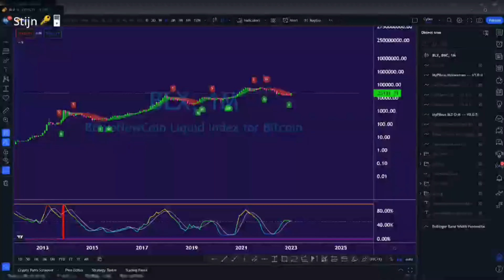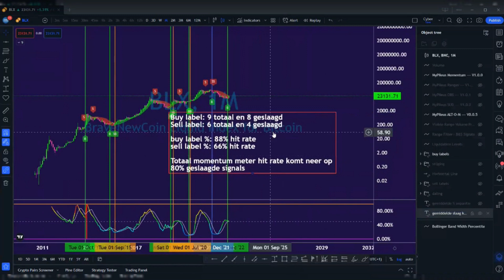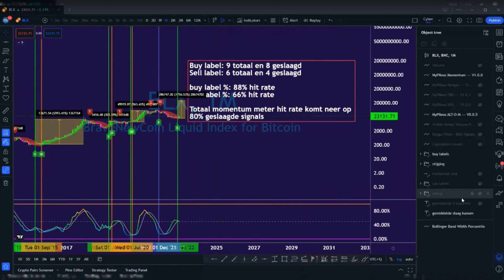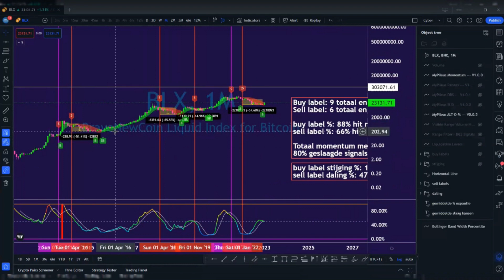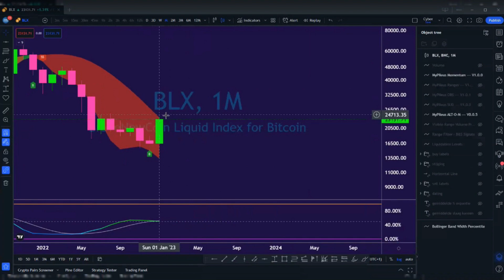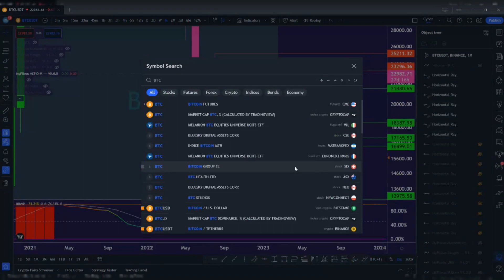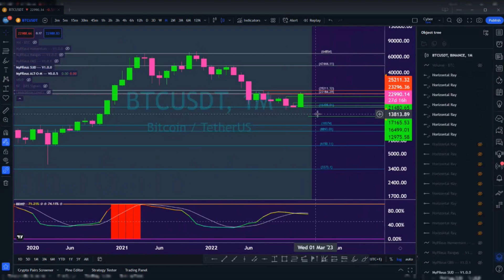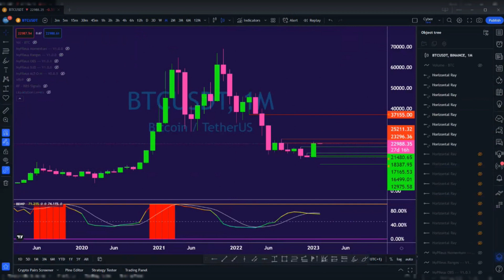Januari sloot Bullish AF af, en nu?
De maand januari was een spannende tijd voor de cryptocurrency-gemeenschap, met Bitcoin die een spectaculaire finish had. Dankzij onze momentummeter en uitgebreide analyse van de cijfers kunnen we vaststellen dat de macro bodem is bereikt en dat de accumulatie fase is begonnen.
Dit betekent dat de tijd voor de bulls is aangebroken en we kunnen ons opmaken voor een waanzinnige bullrun. Het is nu tijd om onze long trades op te starten en ons af te wenden van short trades.

Stap aan boord en maak deel uit van deze onvergetelijke reis naar de top!